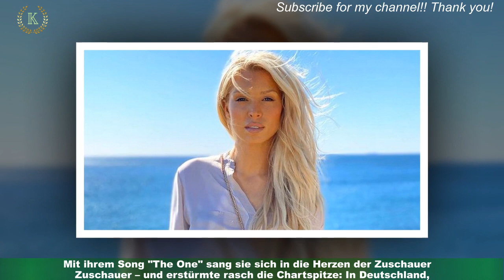Bald in TV-Show: Was machte Sablik nach dem DSDS-Sieg?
Wie ging es für sie weiter? Aneta Sablik (34) gewann 2014 die elfte Staffel von DSDS.Mit ihrem Song "The One" sang sie sich in die Herzen der Zuschauer – und erstürmte rasch die Chartspitze: In Deutschland,Österreich und der Schweiz landete sie auf Platz eins der Single-Charts! Danach wurde es aber eher ruhig um die gebürtige Polin. Was hat Aneta nach DSDS gemacht?